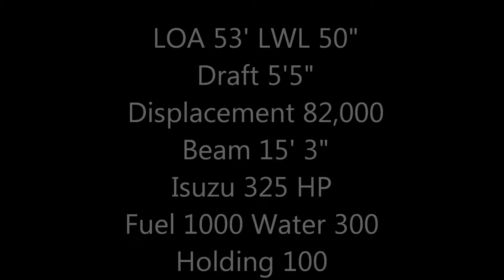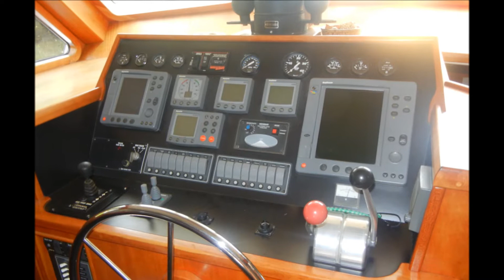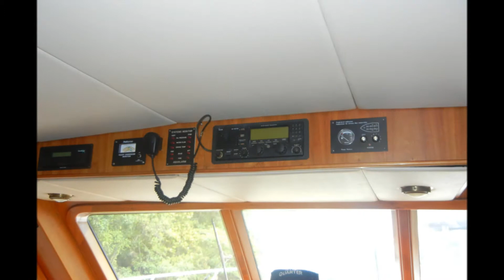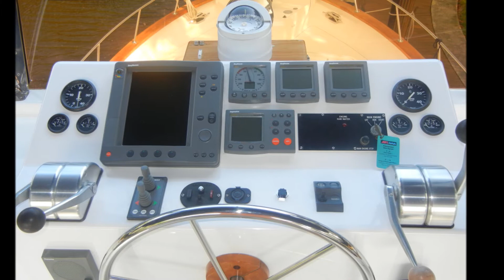4th Quarter Kristen Yacht... Music Kevin Macleod.wmv